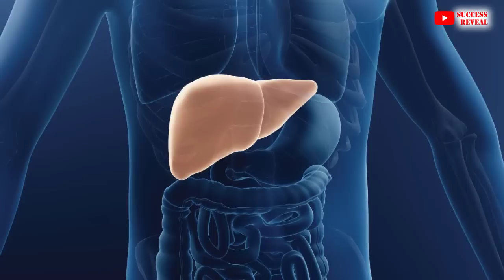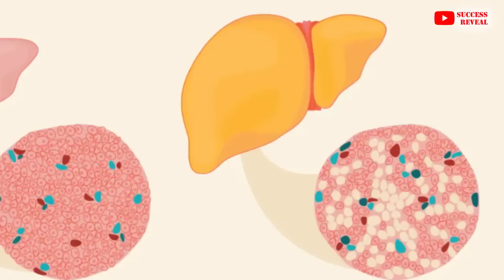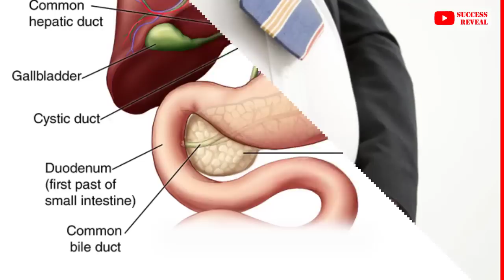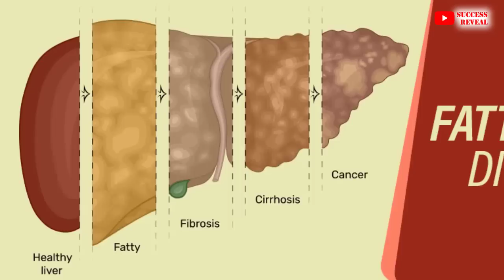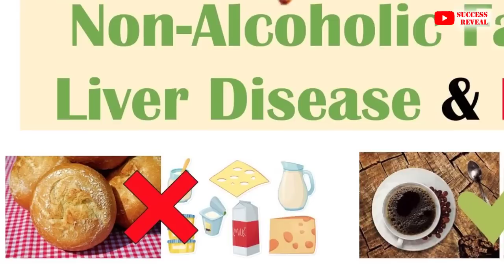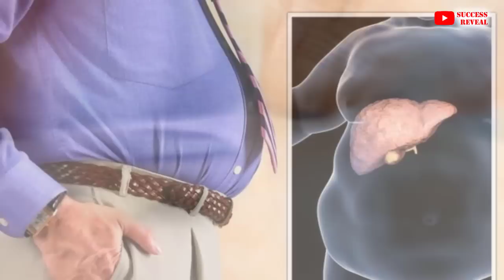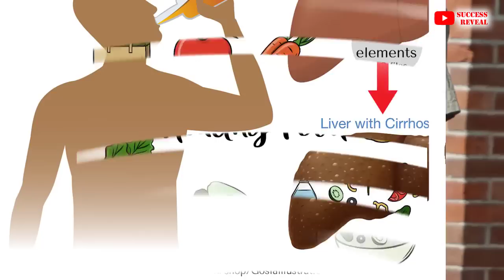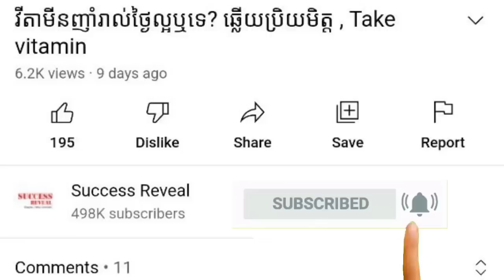បញ្ហាប្រឈម​នៃ​ជំងឺ​ខ្លាញ់​រុំ​ថ្លើម​ , Fatty Liver disease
In this video we want to show you about បញ្ហាប្រឈម​នៃ​ជំងឺ​ខ្លាញ់​រុំ​ថ្លើម​ , Fatty Liver disease, SUCCESS REVEAL

ជំងឺខ្លាញ់រុំថ្លើមជាការច្រាល់ ឬលើសនូវកម្រិតជាតិខ្លាញ់ប្រភេទទ្រីគ្លីសេរីត (Triglyceride) ច្រើន ក្នុងកោសិកាថ្លើមខុសពីធម្មតា ធ្វើឲ្យថ្លើមរីកធំ។ បកស្រាយដោយវេជ្ជបណ្ឌិត ហាក់ ចាន់ភក្តី វេជ្ជបណ្ឌិតឯកទេស ថ្លើម ក្រពះ ពោះវៀន ។

✡ ABOUT US ✡
.: Why We create SUCCESS REVEAL channel :.
1. To inspire, Motivate, create new entrepreneur
2. Share Business knowledge, Entrepreneurship, Success
3. Free Business Education Online